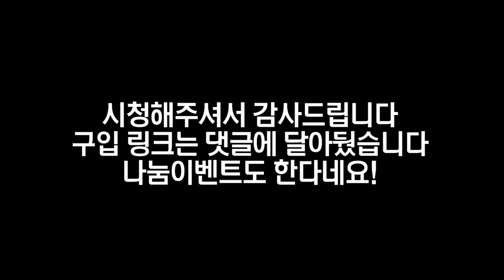철판 아이스크림을 이어갈!! 아이스크림 만드는 축구공으로 아이스크림 만들기!!! [ 공대생의 신기방기 3탄 : 아이스크림 볼 ] 공대생 변승주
아이스크림 볼은 여기서 구매했습니다 (나눔이벤트 하더라구요)

ps 다음 아이스크림을 추천해주세요!!

이 채널은 21살 평범한 공대생이
주제 없이 하고 싶은 것 다 하는 평범하지 않은 채널입니다.